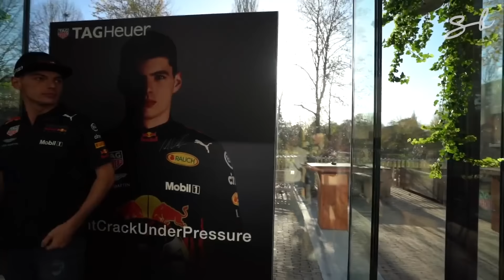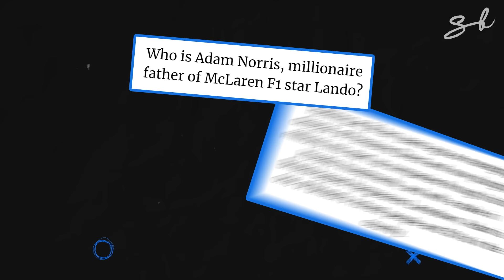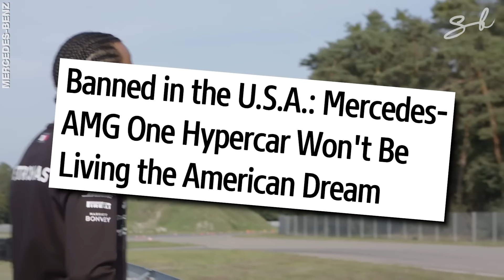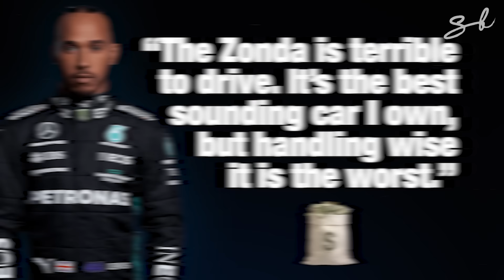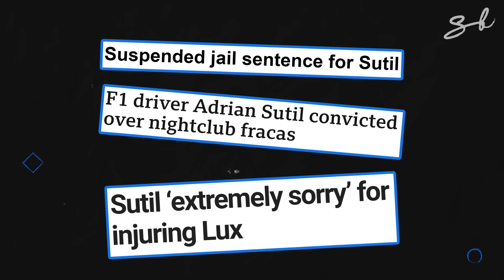F1 Drivers & their Crazy Car Collections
In this Episode of Xplained we are looking at the personal and crazy car collections of F1 drivers!